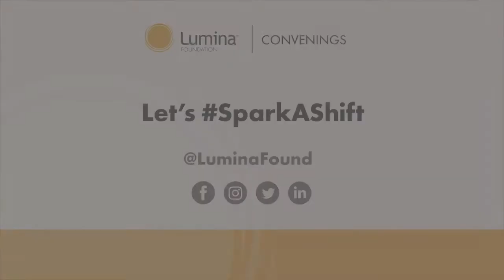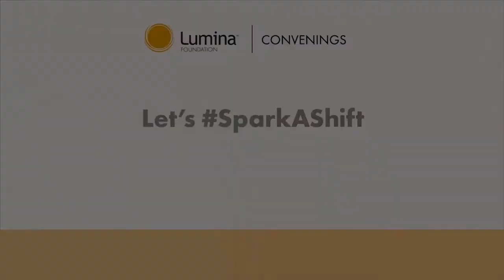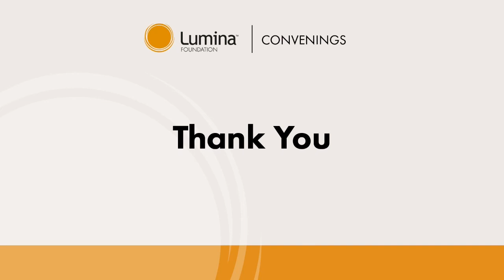Planning for a More Equitable Future, Lumina Virtual State Policy Retreat 2020, day 2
In our intensified push toward a more just and fair society, states must fortify paths to greater learning for people who might otherwise be left behind. In this session, Governors, international, and state higher education leaders will reflect on their roles in answering the call for equity and justice, as we work together on improving opportunities for all.